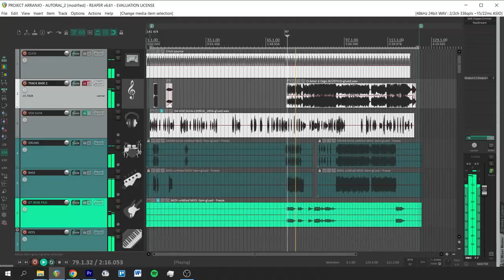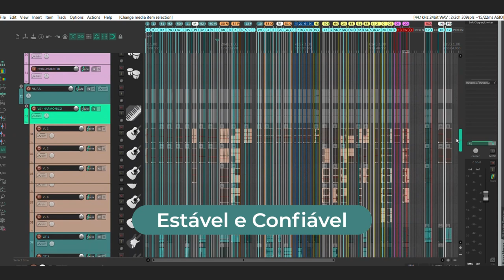✅ Curso Reaper Definitivo: Aula de Introdução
✅ Curso Reaper Definitivo